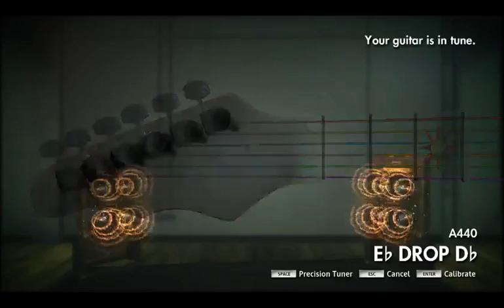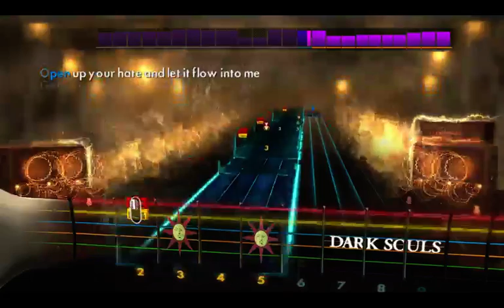Rocksmith 2014 - Down With The Sickness (Lead, 97%, 240p Stream Quality)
i didnt even have to use my ak

SO YEAH I WAS PLAYING ON A STREAM AND I SOMEHOW DID GUD

I DUNNO EITHER

NO SERIOUSLY THOSE FUCKING HARMONICS SOUND SO GODDAMN GOOD WHEN YOU ACTUALLY CAN PLAY THEM